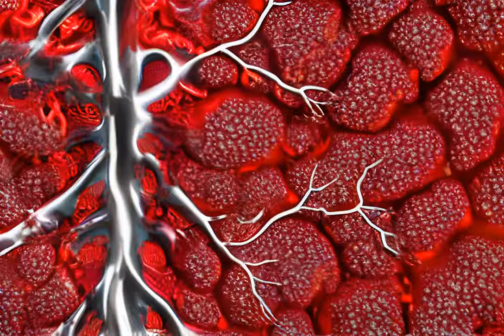Memory Boosting Mushrooms: Lion's Mane and its Active Compounds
Active compounds in Lion's Mane can boost nerve growth and enhance memory, a recent scientific discovery by researchers from The University of Queensland. The mushroom with the scientific name of Hericium erinaceus has been used in traditional medicine in Asia for centuries. We explore the potential of this discovery to treat and protect against neurodegenerative cognitive disorders such as Alzheimer's disease.